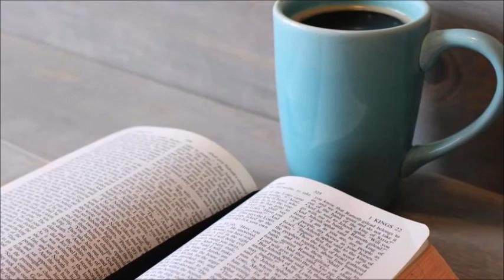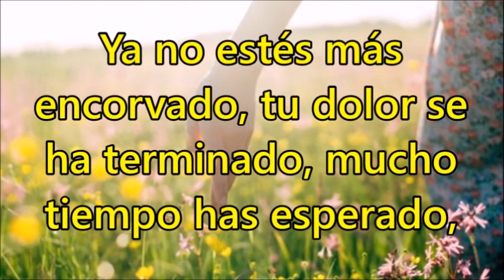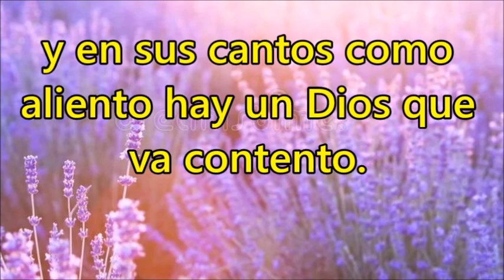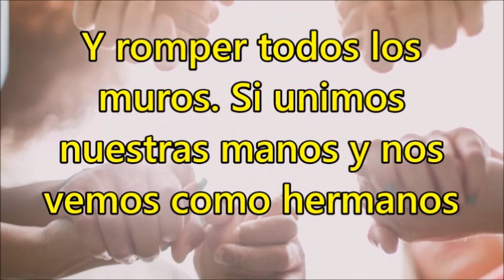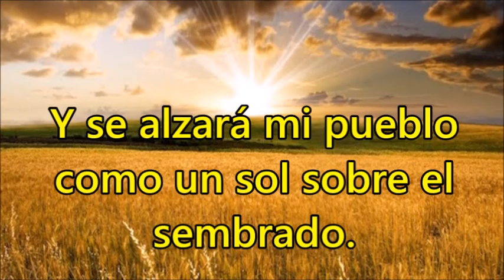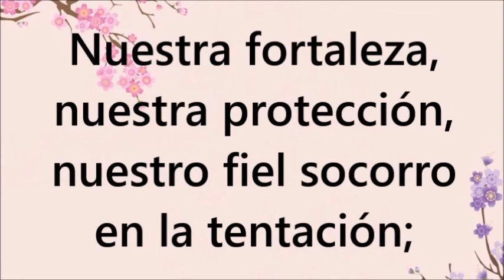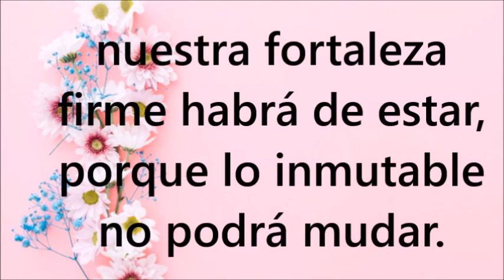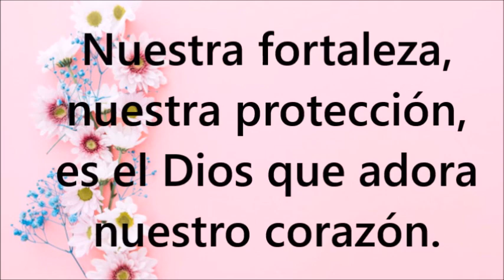Reflexión entre Semana - miércoles 3 de agosto